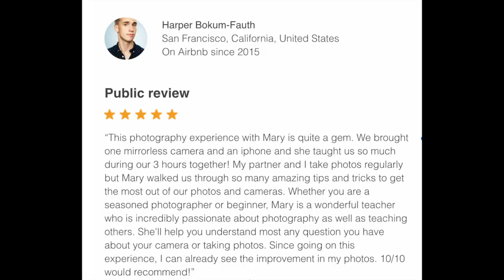San Francisco Photography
Learn How to Take Stunning Photos in San Francisco with Any Camera
Read the reviews and register on Airbnb http:/2BdQTD6

You'll be amazed how fast your photos will get better when we shoot together!

In one session there are only 1 to 4 participants and often there are only 2 so you get tons of one on one guidance.

Learn Light, Angle, Composition, and Timing, this is what makes a great photo.

Discover the art of photography, take a photo that is wonderful and you won't have to learn Photoshop.

I don't use it and I've been making my living in Photography for 33 years.

I've photographed the Dalai Lama, 722 weddings in Palo Alto the center of Silicon Valley, family portraits, and wild rhinos.

Check out the reviews and photos of my 3.5 hours workshop every weekend in San Francisco.

One session is all it takes!

4 Books on Amazon